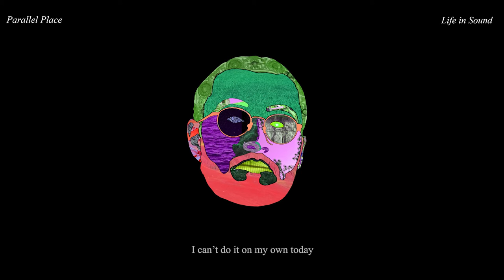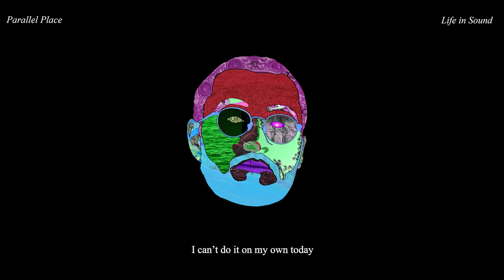Parallel Place - Unestablished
Written, recorded and produced in Latin America, the UK and Vietnam between 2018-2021.